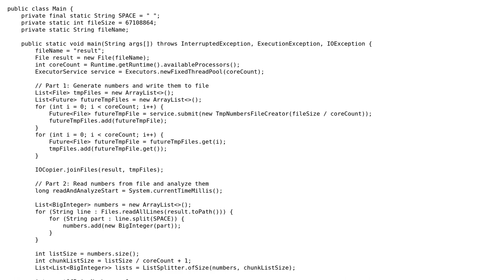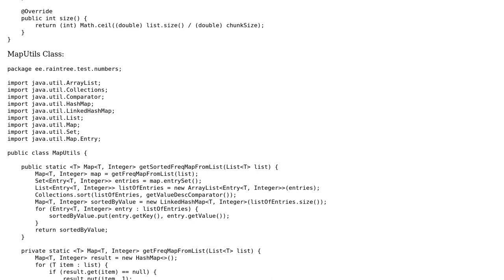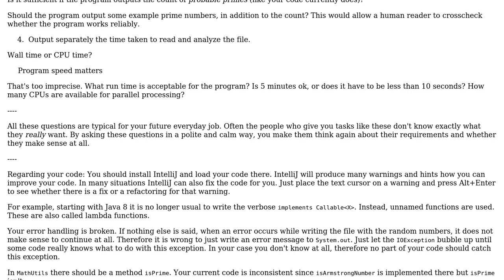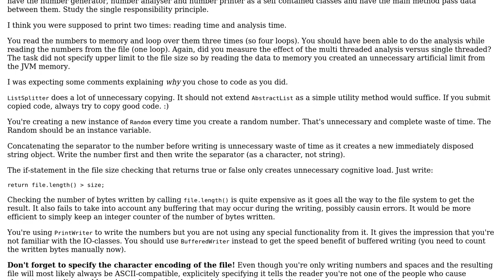Code Review: Data analysis program for job interview (2 Solutions!!)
Code Review: Data analysis program for job interview

With thanks & praise to God, and with thanks to the many people who have made this project possible! | Content (except music & images) licensed under CC BY-SA | Music | Images & others | With thanks to user TorbenPutkonen user Roland Illig user Daniil Peterson and the Stack Exchange Network Trademarks are property of their respective owners. You are responsible for your own actions.